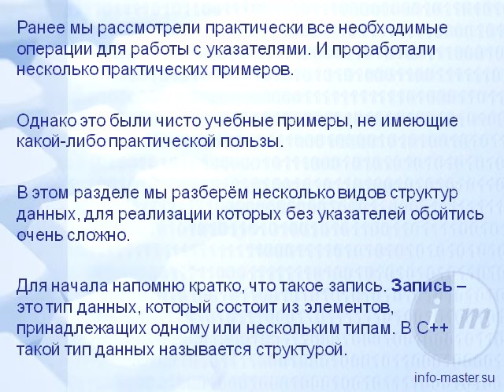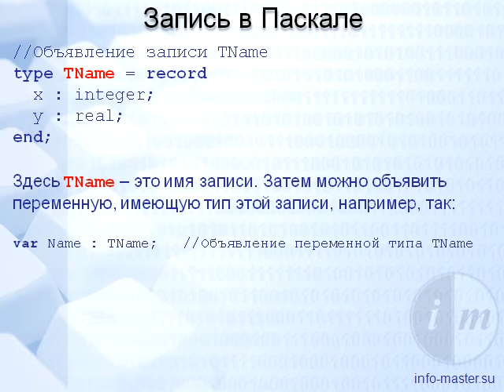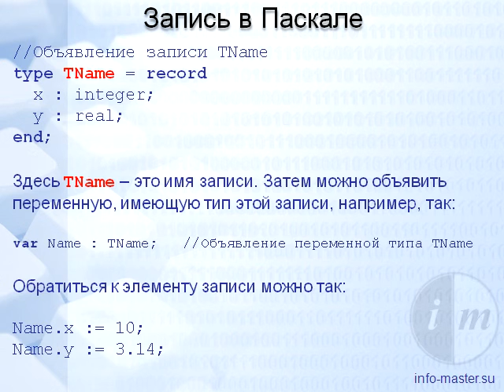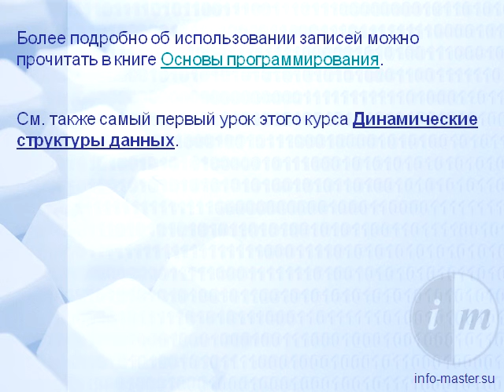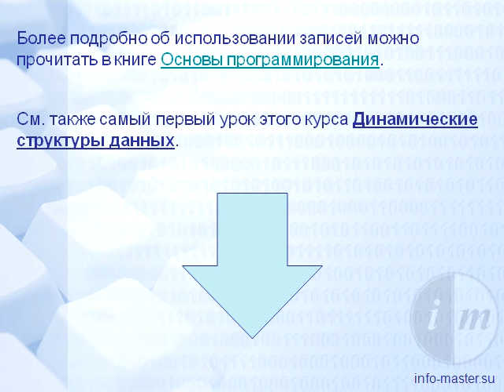0300 Списки деревья графы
Общие сведения о разделе "Списки, деревья, графы" из серии видео об указателях.